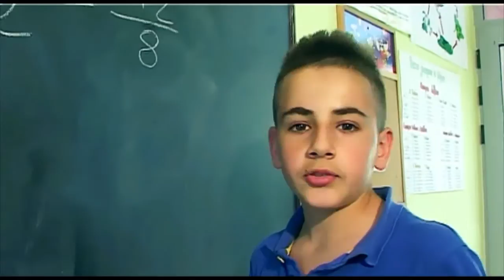Himni i Shkolles Jopublike "KRISTAQ RAMA"